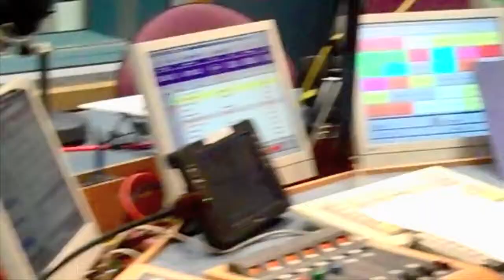Zoe Scott & DJ Dominic King, live on BBC Radio Kent !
Zoe Scott stops in at Radio Kent with DJ Dominic King, on her UK Radio Tour to promote her new album "Woman on Top"..